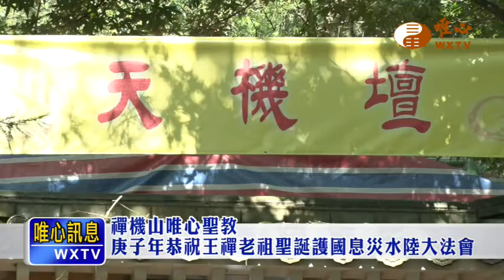唯心訊息 庚子年水陸法會第二日